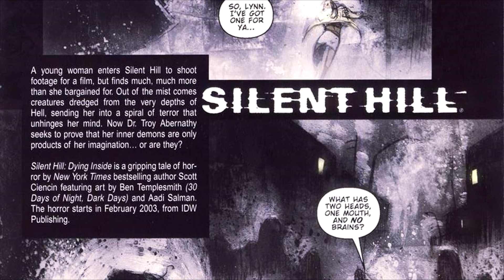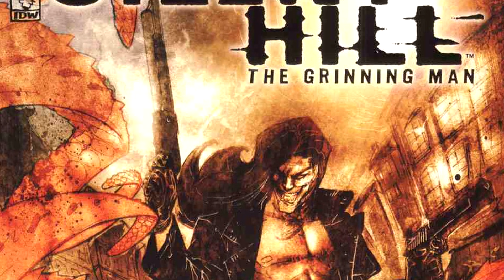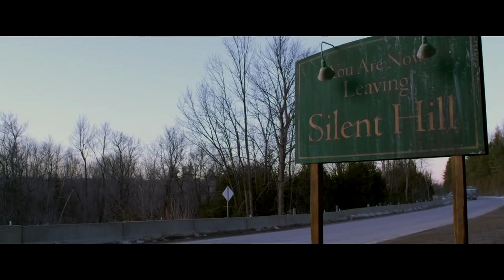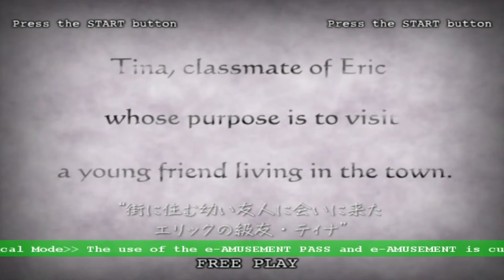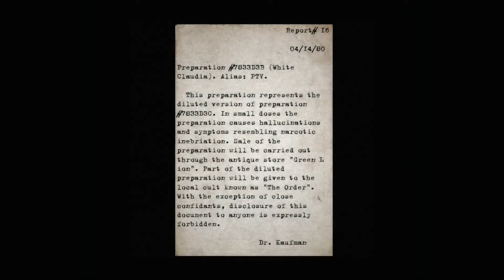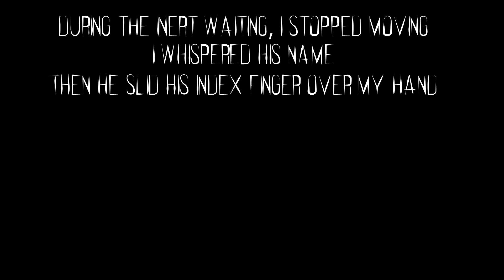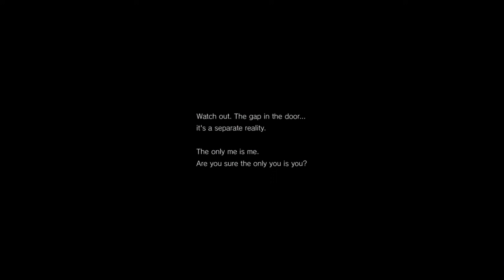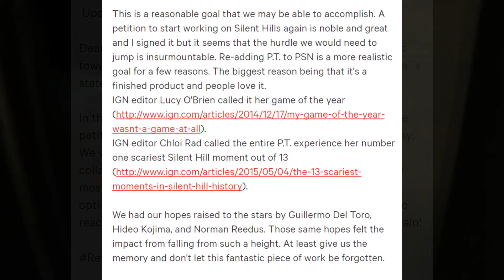Silent Hills. History Of The Series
First of all, I would like to thank my friend Parker, who found some time in order to check my script. Nevertheless, he's a busy person and I'll be looking for a person who can help me with these.
Second, it's been a long way indeed, and don't be mad if you don't find something you expected, sometimes it's simply hard to keep everything in mind, and sometimes something was missed INTENTIONALLY! :)